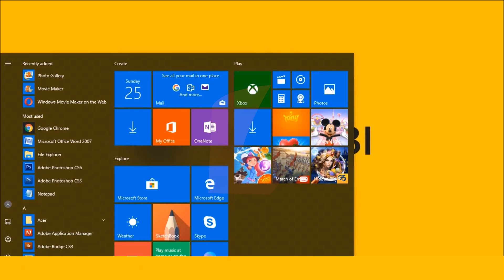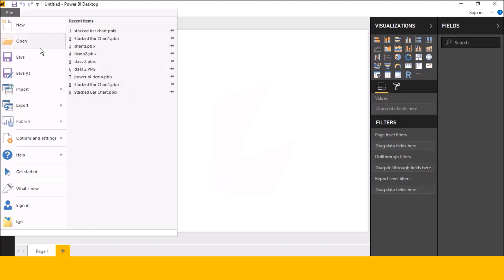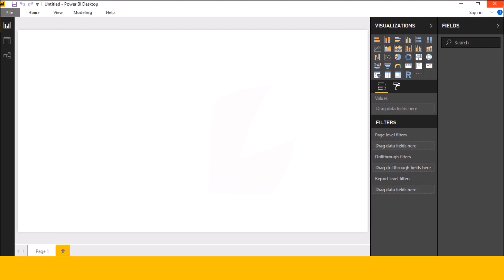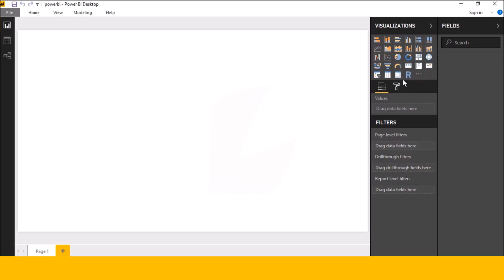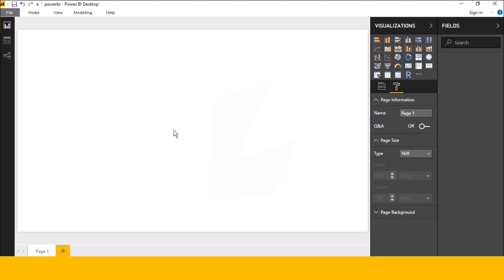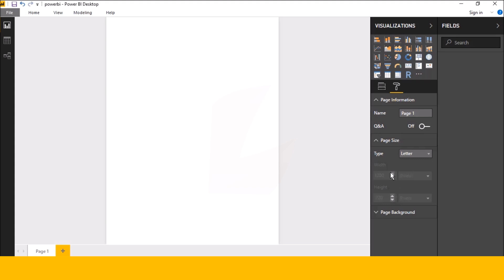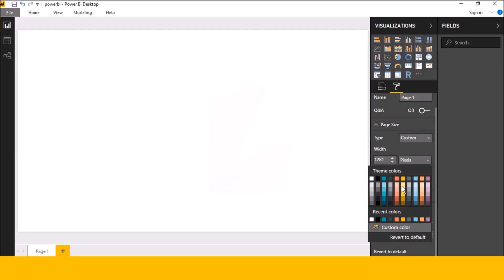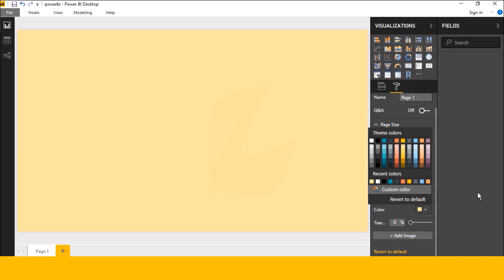How to download Power BI Desktop || What is Page information in telugu | Power BI Telugu. part (1)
This video help you to download power bi desktop in your PC

For more videos of Microsoft Power BI in Telugu. visit these links

laxmiskills,powerbitelugu, powerbitelugutraining,How to downlaod Power BI Desktop in telugu || What is Page information in Power bi desktop in telugu. part (1)
What is get data feature|| How to Import excel data in Power BI Desktop in Telugu. Part (2)
How to use Data enter feature in Power BI Desktop in Telugu || how to create a table in Power BI desktop in Telugu. part (4)
How to create a stacked column chart in Power BI Desktop in Telugu || Automatic Data refresh in Power BI desktop in telugu. part (6)
How to create line and stacked area chart in Power BI Desktop in telugu. part (13)
How to create  line and clustered column chart in power bi desktop in telugu. part (15)

Power bi interview questions || Power bi filters || Power bi drill through filter in Telugu .part (19)